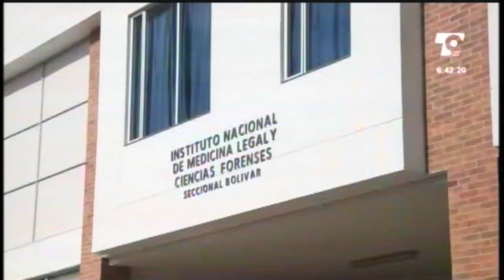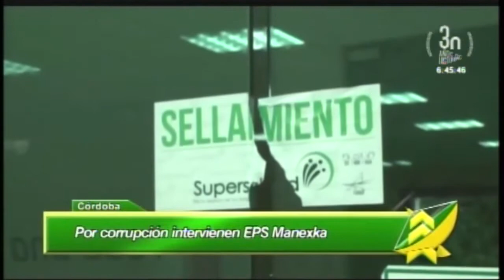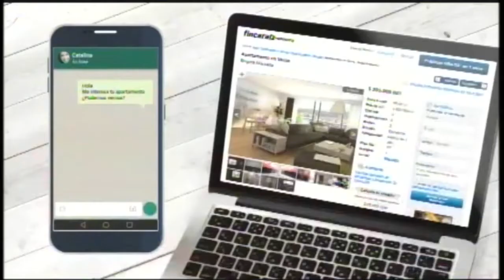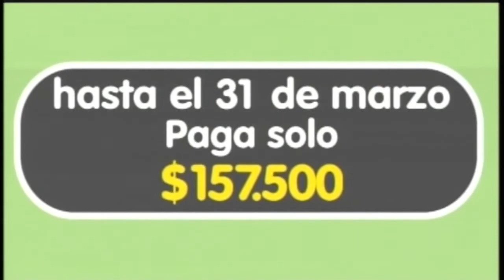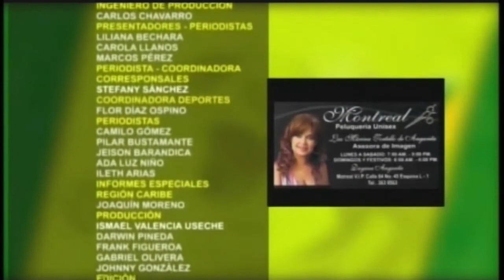LAS NOTICIAS 630 DE TELECARIBE EMISIÓN MARZO 29 DE 2017